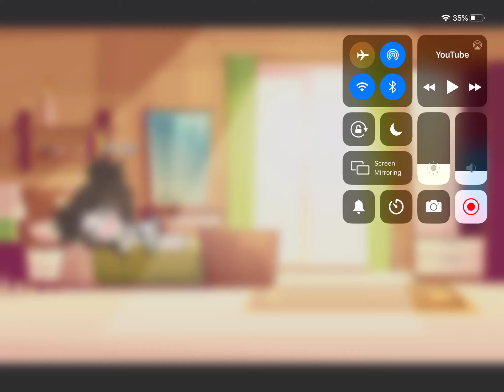What did I do? Ep 1